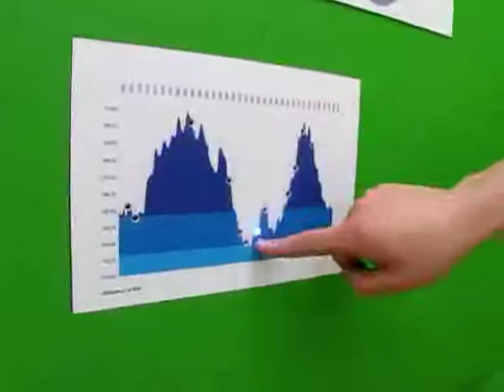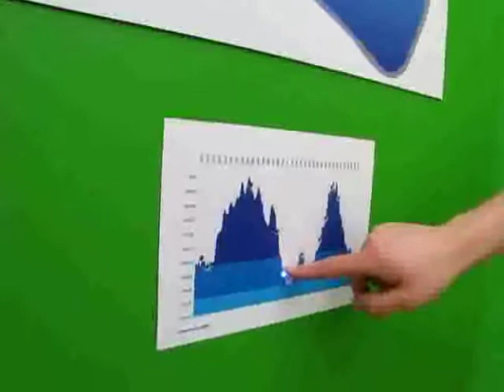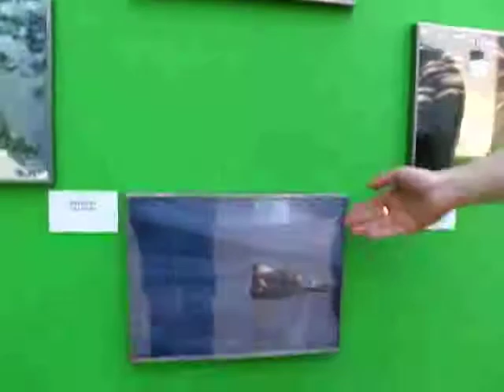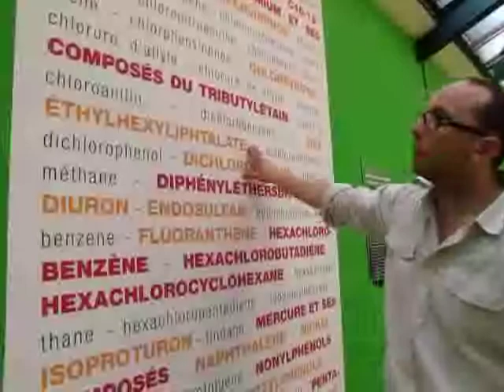A propos de la pollution des eaux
Cette vidéo est un extrait, suite des 24 minutes de vidéo, photos et toutes infos à (diffusion en 3 parties sur Youtube) :
L'exposition Eaux du Compa à Chartres, présentation par Bertrand Mazeirat de la partie consacrée à la pollution des eaux. Reportage vidéo du 21 avril 2009, de la télé internet de l'agglomération chartraine,